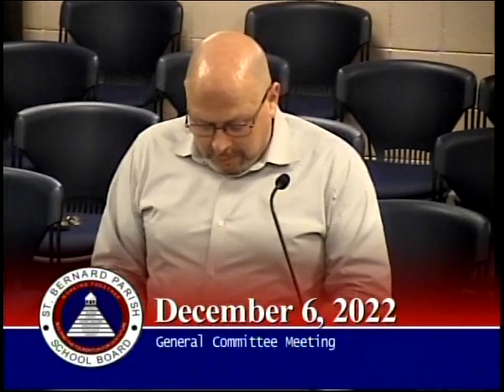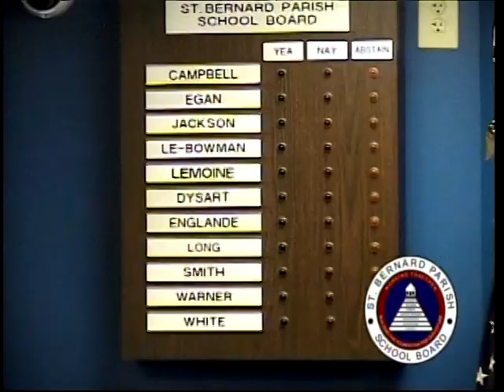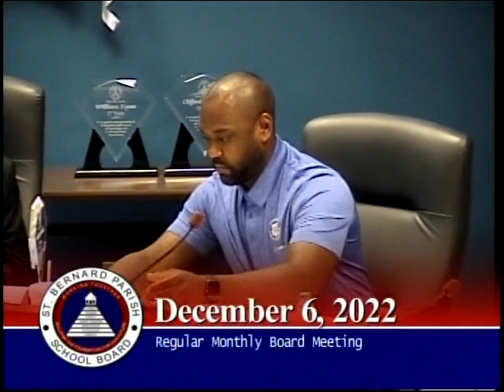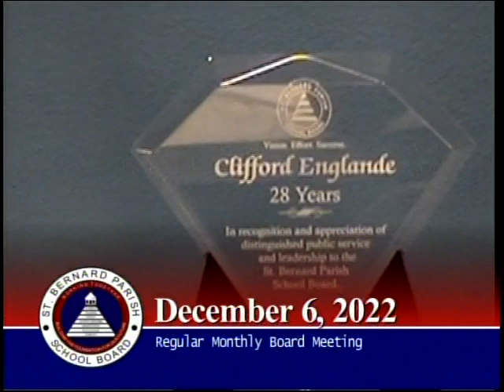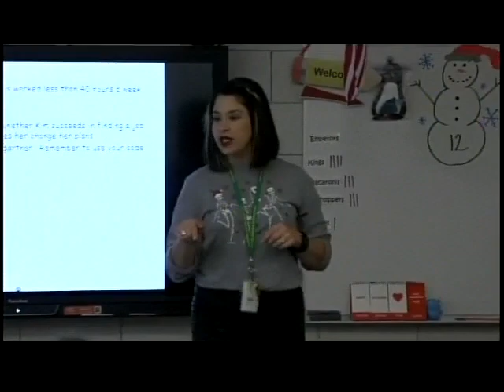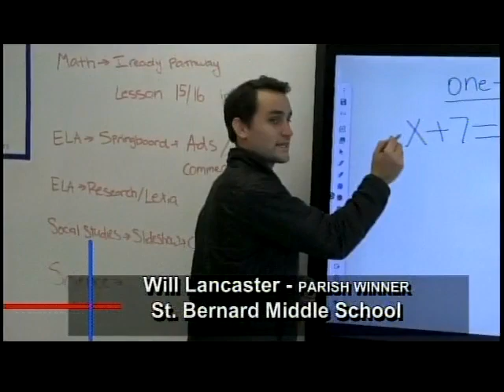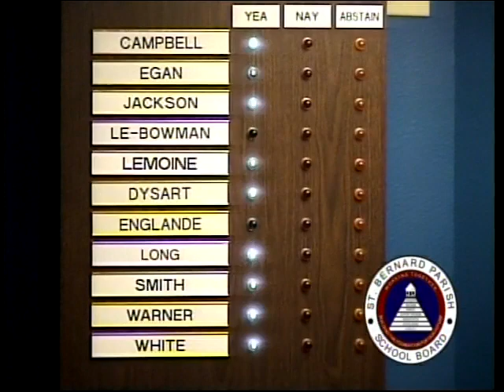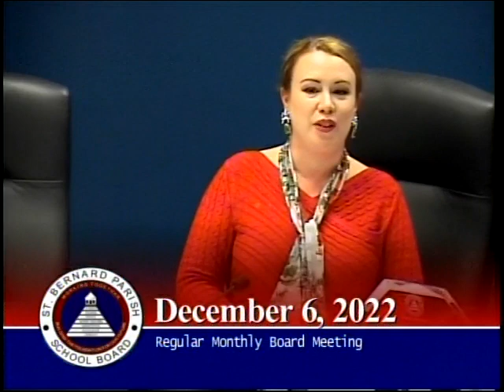St. Bernard Parish School Board - General Committee & Regular Monthly Board Meeting - Dec. 6, 2022